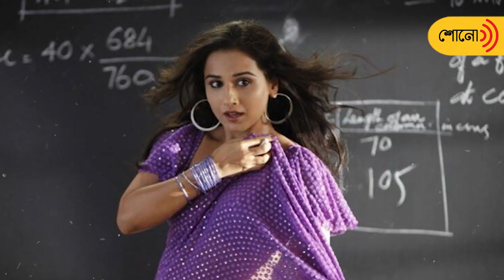SRK to Alia Bhatt: these Bollywood celebs have weird phobias | Sangbad Pratidin Shono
These Bollywood stars do wonders in silver screen. They are fearless and furious in their reel life. But in reality, some of them have very weird phobias. Be it Shahrukh Khan or Katrina Kaif or Ranbir Kapoor, everyone has some secrets in their closet. Watch this video to know more.

For any content from the bouquet of Daily News Bulletin, Feature, Spiritual talk, Horoscope and many others, tune in to our podcast channel Sangbad Pratidin Shono